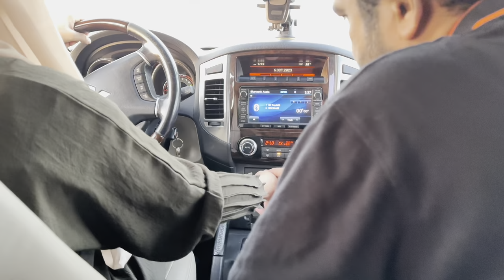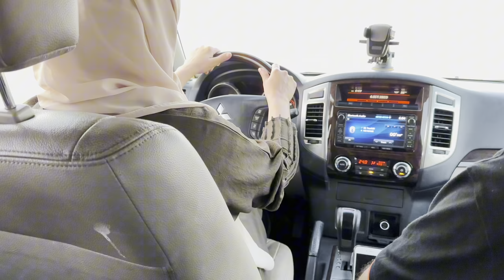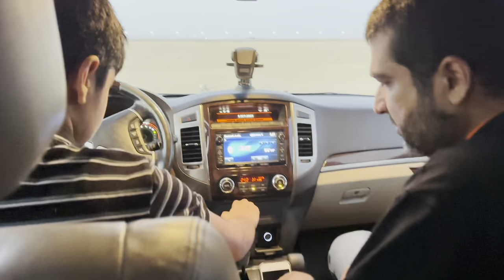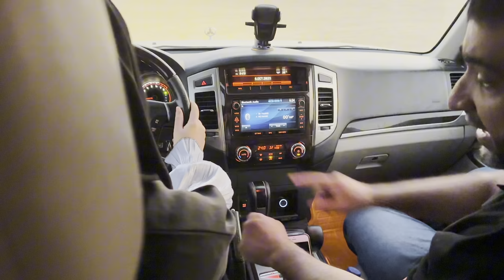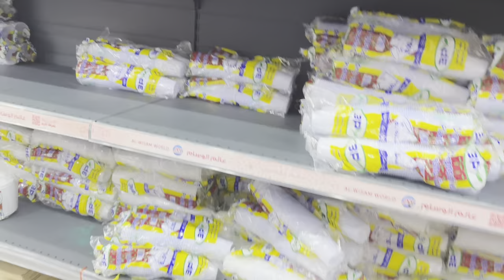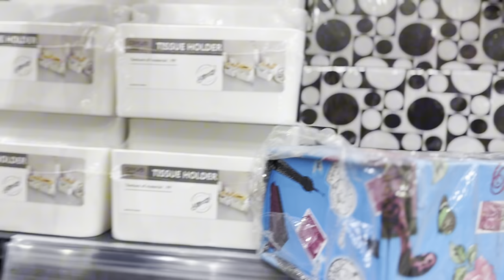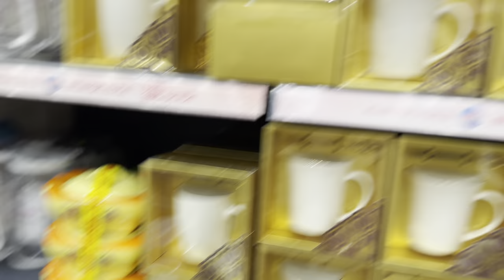Husband Ne Aisay Hi Itna Dant Dia||5riyal Shop Visit||weekend Family Vlog